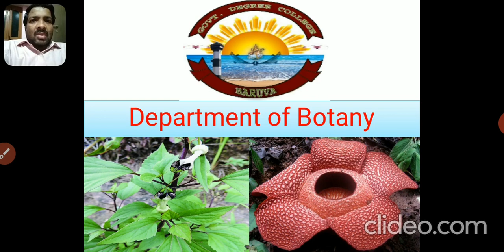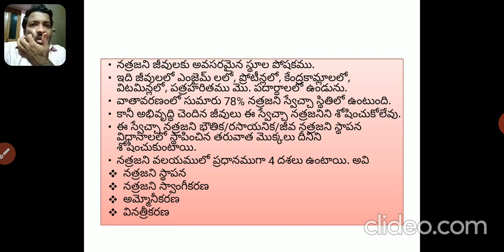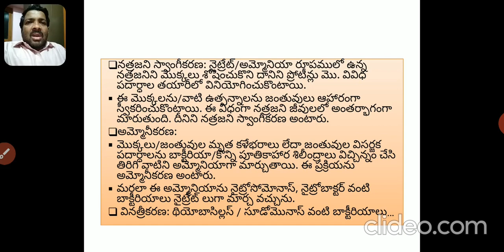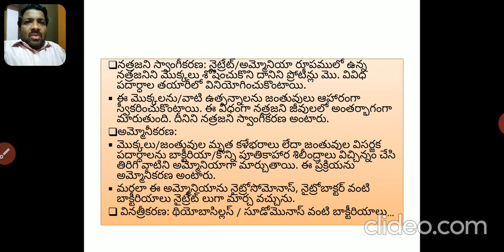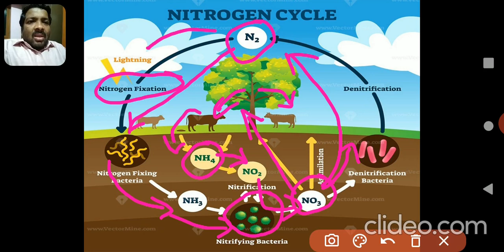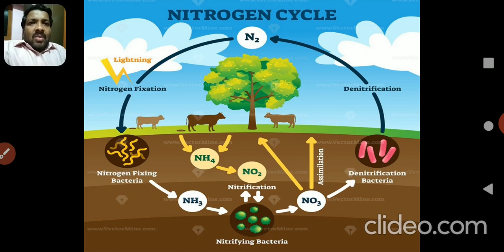nitrogen cycle B.Sc - V Semester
This video nitrogen cycle will help you to understand nitrogen cycle in telugu language